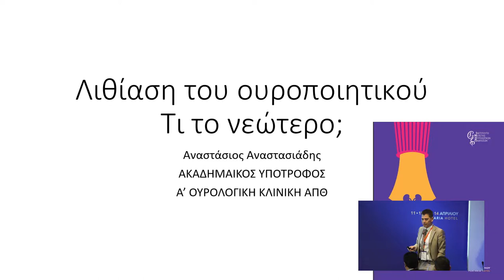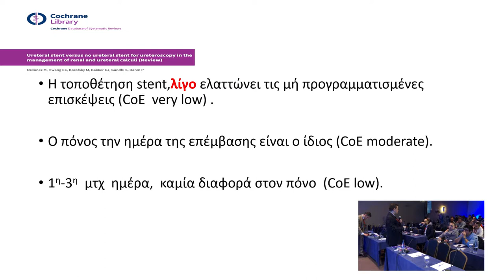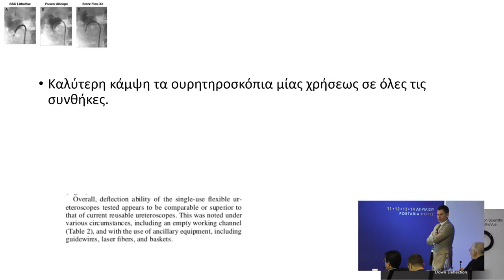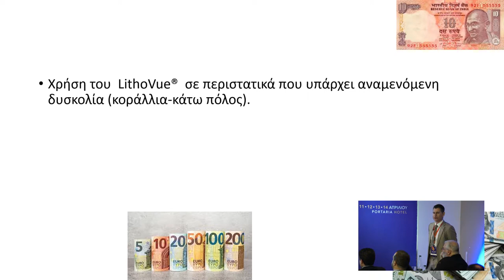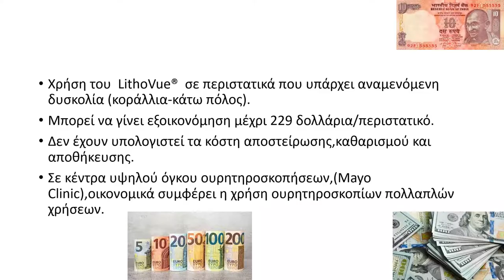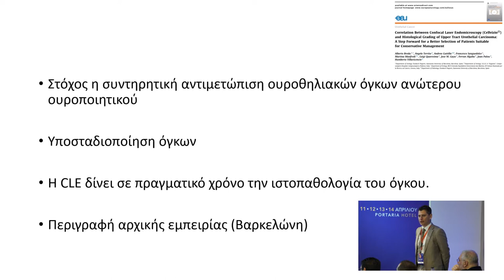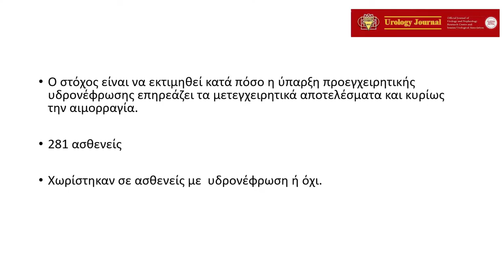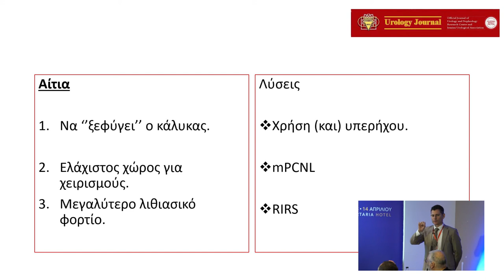UroGold I: Λιθίαση, Ενδοουρολογία, Νέες τεχνολογίες | Α.Αναστασιάδης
12ο Σχολείο Ουρολογίας

∆ιαβάζουμε τις δημοσιεύσεις όλης της χρονιάς. Επιλέγουμε αυτές που αλλάζουν την κλινική μας πράξη και τις παρουσιάζουμε σύντομα και περιεκτικά. Ιδιαίτερα στο κεφάλαιο της λιθίασης/ενδοουρολογίας οι εξελίξεις είναι καταιγιστικές και η τεχνολογία τροποποιεί κάθε χρόνο τις θεραπευτικές προσεγγίσεις μας.

Τίτλος Ομιλίας:  UroGold I: Οι σημαντικότερες δημοσιεύσεις της χρονιάς. Λιθίαση / Ενδοουρολογία / Νέες τεχνολογίες
Ομιλητής:  Αναστασιάδης Αναστάσιος